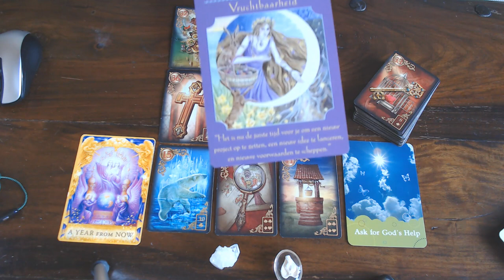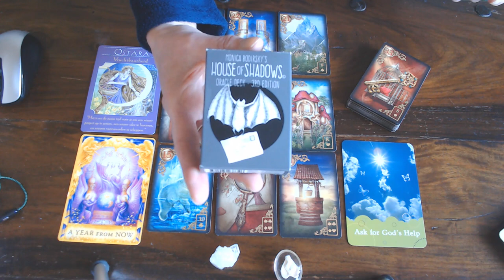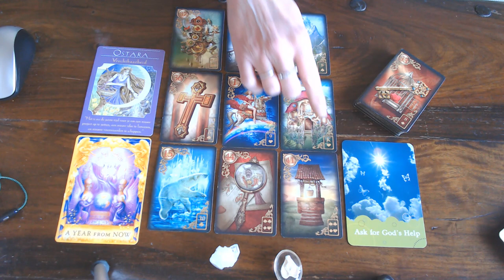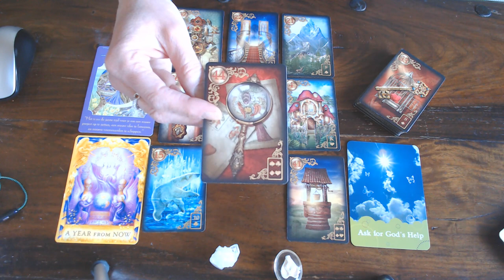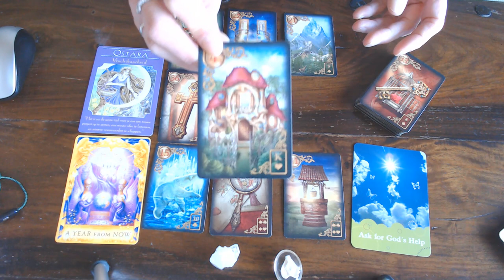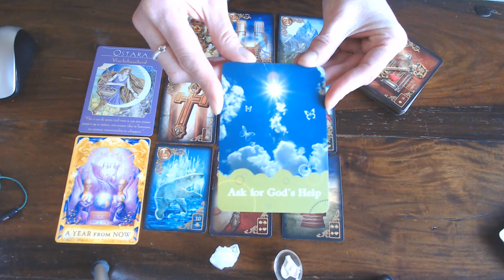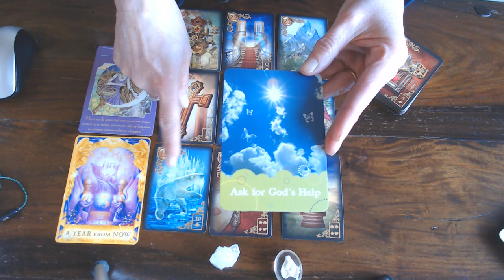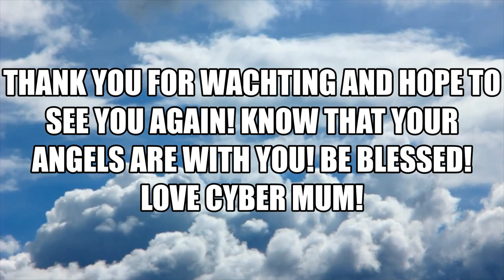SCORPIO WEEKLY VLOG 23RD TILL 29TH MARCH 2020/OSTARA IS THE GODDESS OF SPRING!WOW! YOU HAVE HER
PROTECTION! SO START SOMETHING NEW, IT IS TIME, IT IS YOUR TIME FOR SOMETHING NEW!!